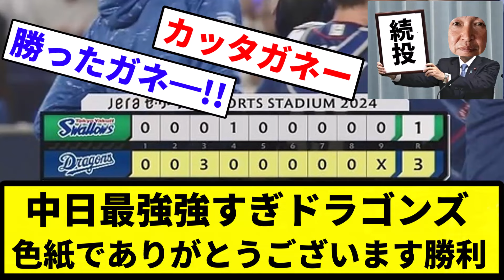【誠司さんありがとうございます】中日最強強すぎドラゴンズ 色紙でありがとうございます勝利【反応集】【プロ野球反応集】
素晴らしいほしいものリスト

引用元D専

LAMP BGM